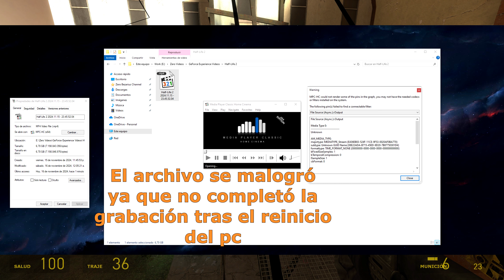Half-Life 2 Episodio 1 - Que Clase de Hospital es este #6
Half-Life 2 Episodio 1 - Que clase de hospital es este (Steam Edition)

Gordon Freeman y Alyx Vance siguen luchando en la superficie, los combine todavía siguen desesperados por encontrar la información robada.

Entraremos en combate contra una nave de guerra y dentro de un hospital.

- Todos los videos del Half-Life 2 Episodio 1 Aqui!!

* The game copyright is believed to belong to Valve - Steam.

- - - - - - - Extras Pages - - - - - - -

- - - - - - - Extras Pages - - - - - - -